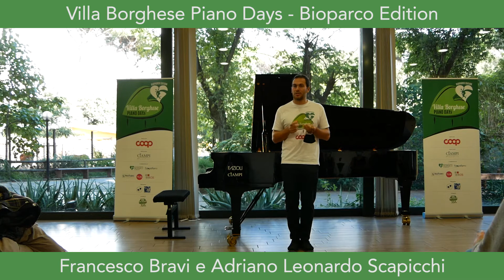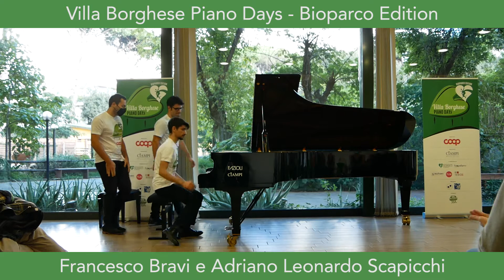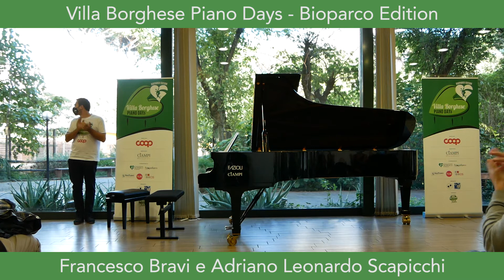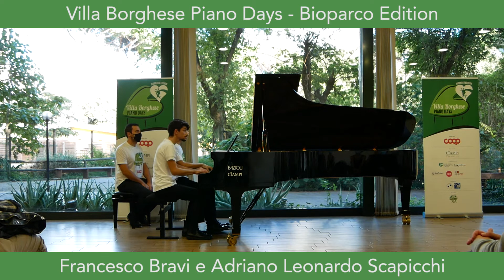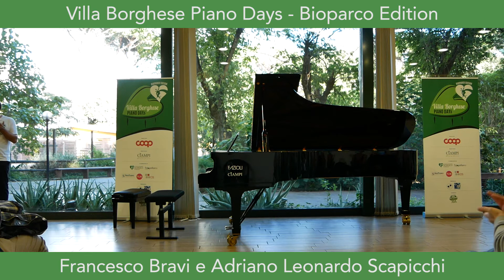Francesco Bravi e Adriano Leonardo Scapicchi per Villa Borghese Piano Days - Bioparco Edition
Il concerto a quattro mani di Francesco Bravi e Adriano Leonardo Scapicchi in questa edizione speciale di "Villa Borghese Piano Days" in una location esclusiva: la Sala dei Lecci, all'interno del Bioparco di Roma.
Ravel, "Rapsodia Spagnola"
Stravinsky, "La Sagra della Primavera"